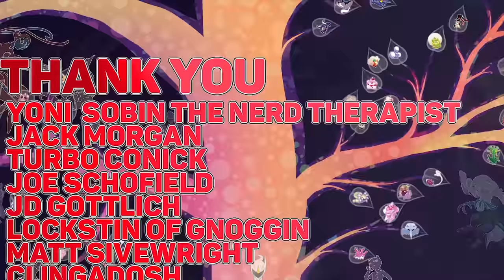The TRUE Hidden Pokemon Legends In Pokemon Sword And Shield - Pokemon Theory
- Pokemon Sword And Shield ⚔ 🛡 Lets Play/ Walkthrough Part 1

I’m @Birdkeepertoby on everything

Thank You To the Patreons Of  November

Wilgrim

Joe Schofield

Somnium Leader Atsuko

MegaPinkyena

JD Gottlich

SectionRedd

RyanHowell

JackMogan

Sarah VanBuskirk

DannyOnPOP

Shane O’Sullivan

Bad Dragonite

Dylan

Rik Seinen

Dan ‘MiniGolf Wizard’ Harvey

Jay 24092

Wynnsday

David Smith

Faith Glas-Miller

Joshua Rose

Draneog

Connor And Alexandra

Bakuchi Noki

Lauren Alexandra

Jared Jordan

Jonathan Cox

AJ Rujaib

Alister

Stefan Jonson

George Mitchell

Professor Rose

Dylan Keener

Isaac A. Thomas

Shelby Do

Vexor

MayaFrost

Clingadosh

Matt Sivewright

Amr R.

Mel Jarvis

Umbreon Libris

Justin Kontovich

Jake Mills

Overlord Moogs

Pidge Jenkins

Emma Elizabeth Skillern

Jack Northcott

Marvin

Sinjin Moulton

Michael Stipp

Florence Millar

Cole Buckon

George White

Mathew Henneborn

Bulba Paul

Toni Spatz

Daily Dupree

Carlton Harrison

houND

KayleeSomerset

Smolowo

Jason S

David Waddell

FangirlStephie

Ian Bruce

Florence Millar

Sammy Norman

Zach Tonak

Mark Elinburg

Elaine Johnson

Ravi Chirravuri

Daniel

Matt Squared

Ian Ridley

Toxicsnivy

Ahmed Abdel-Moneim

Ed Jepson

Connah

Josh Altman

Helga noli

Michewlleosprey

The Usmelthis

Rachel Walmsley

Daylin Knight

Andrew Sember

Mia Lotic (The Crystal Badge)

Jeremy Roxburgh

Hector Rodriguez

Hunter Elias

Jordie Bosworth

Kaiya Akemi

Steven Reichman

Guillaume Homier

Payton Media

Sara Ferdinand

Oli Ash

Emma Filtness

Bills Brother

Code_Lemia

Nicolas Endrisa

Nicolas Swendon

Angie Hel

Domenico Sambuceto

ManlnACan

Melissa Eschbaugh

Matther Lawrenson

Citrinelle

George Dersley

TomMcKee

Coldol Rapposelli

Robert Fiddis

YLva Gloerson

Sparky Wynx

Sam Deleon

Ondrej Korba

Claire L

Sean Grant

Raichu Bunny

Or Alternatively given to me through permission from TrueGreen 7